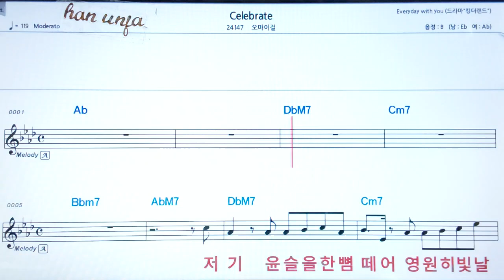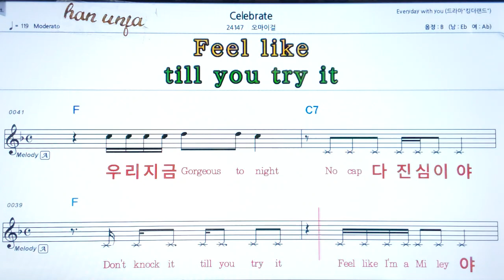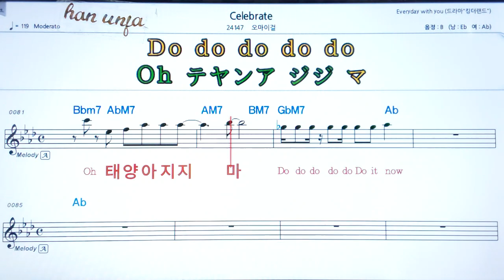💖Celebrate/오마이걸 👍MR,가라오케 악보 코드 가사 ,Karaoke반주